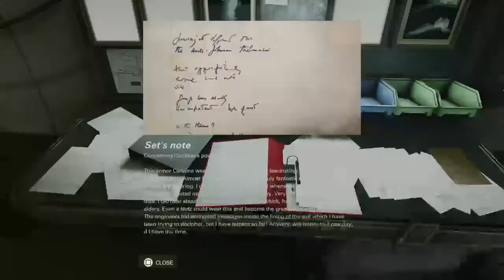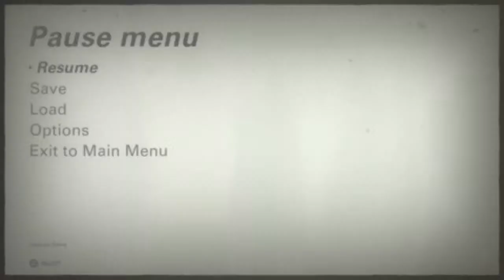Fuck Pizza Hut